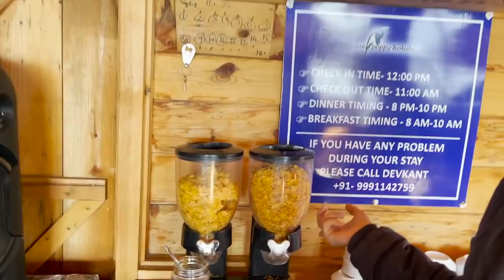AULI VLOG | 2021| Sharma Sisters | Tanya Sharma | Kritika Sharma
So after four years of planning and plotting we convinced our friends to visit AULI to see the snow!
We had lots of fun and we have shared that with you in this video hope u will like it !
We stayed at - Blue poppy resort , AULI